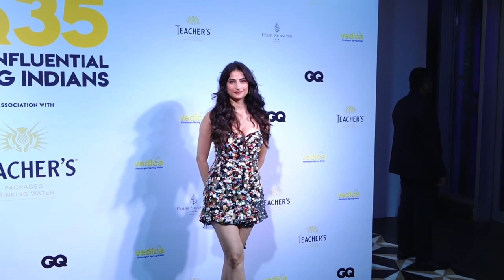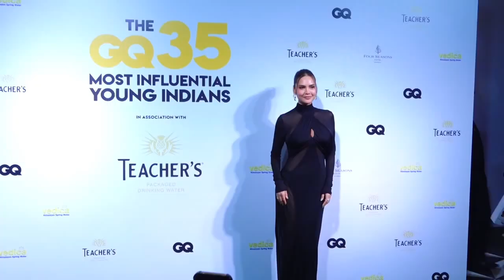Check out the beautiful Bollywood celebs at the GQ35 Most Influential Young Indians Award 2024